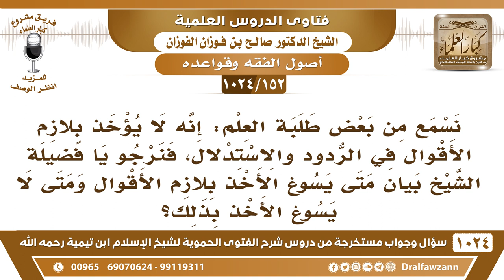[152 -1024] متى يسوغ الأخذ بلازم الأقوال ومتى لا يسوغ الأخذ بذلك؟ - الشيخ صالح الفوزان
-[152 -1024] السؤال: نسمع من بعض طلبة العلم: إنه لا يؤخذ بلازم الأقوال في الردود والاستدلال، فنرجو يا فضيلة الشيخ بيان متى يسوغ الأخذ بلازم الأقوال ومتى لا يسوغ الأخذ بذلك؟
الجواب: هذا فصَّله ابن القيم في [النونية] كما مر بكم، أن لازم كلام الله وكلام الرسول هذا حق، لازم كلام الله وكلام الرسول حق لا شك فيه، أما لازم أقوال الناس المجتهدين فإن كان القائل يعلم ما يلزم على قوله فهو قد أراده سواء كان حقا أو باطلًا، أما إذا كان ما يعلم أن هذا يلزم على قوله فلا، لا نلزمه وهو لا يعلم هذا، ففيه تفصيل في المسألة، هل لازم القول قول للإنسان ما يلزم على قولك يكون قولا لك؟! نقول هذا إن كنت تعلم اللازم فإنه يلزمك سواء كان حقًا أو باطلًا أما كنت لا تعلم أن هذا يلزم على قولك فلا نلزمك به وأنت ما دريت عنه، أما لازم الكتاب والسُّنة فهو حق، لازم الحق حق بلا شك.
للاشتراك في قناة الشيخ صالح الفوزان
سؤال وجواب من شرح الفتوى الحموية ( 1024 ) مقطع

للاستفسار والإقتراحات والدعم
رئيس الفريق
لمشروع كبار العلماء